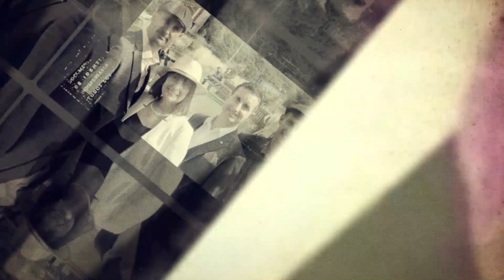Making Memories at Galway Races with Saltonstall - Racehorse Ownership with Dooley Thoroughbreds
Join the Dooley Brothers & O'Sullivan's partnership as their horse, Saltonstall, runs at the Galway Races and pulls of a major victory! Many people want to know how to buy a racehorse and/or how to get involved in Racehorse Ownership? Well, we can provide you all of those answers with relative ease.